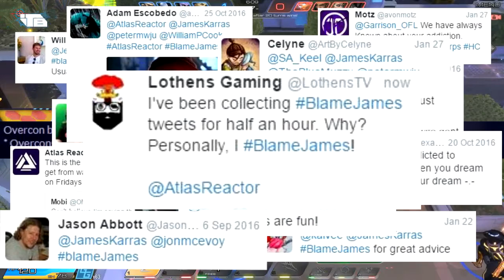Atlas Reactor | Patch Notes Roundtable Review | 3/14/17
Team Identity Crisis (sans Doc, Skull, and Kisa this time) talk Patch Notes once again, this time with new member Ludic, and fellow youtuber PunchOut!